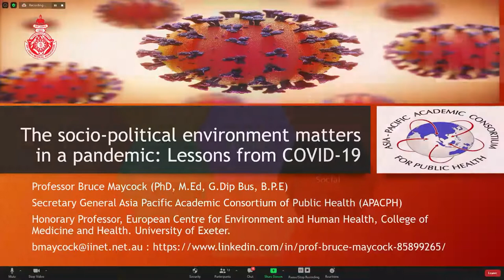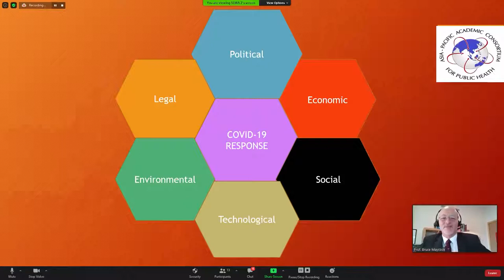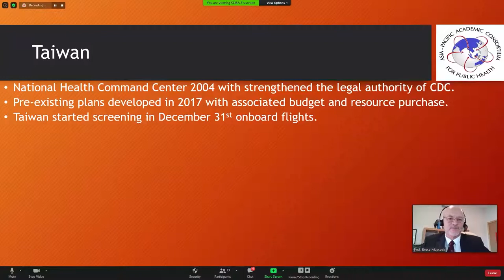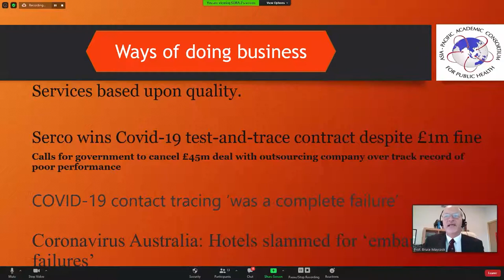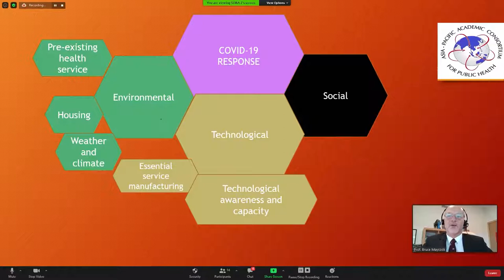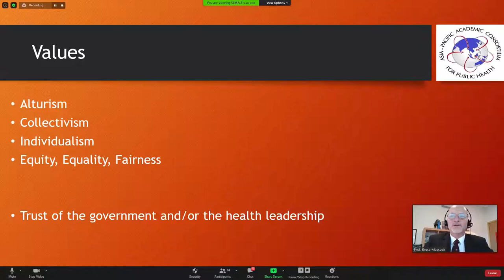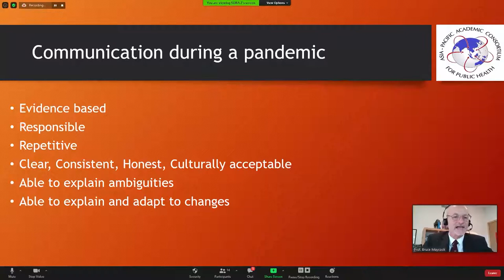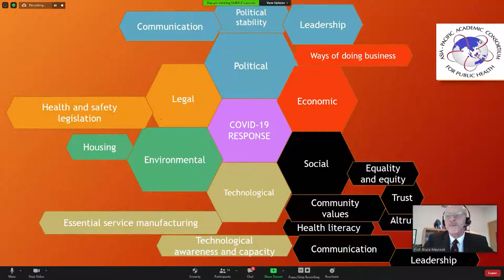Guest Lecture 2 - Prof. Bruce Maycock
Environment and Communicable Diseases

Prof. Bruce Maycock
Secretary General, Asia-Pacific Academic Consortium of Public Health

Honorary Professor, College of Medicine & Health,